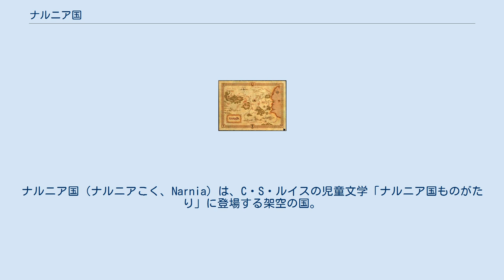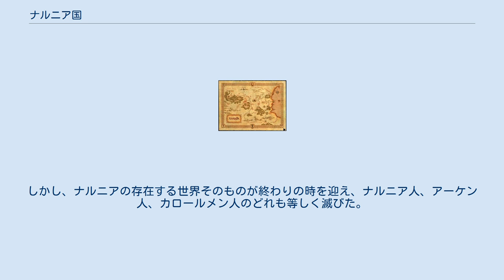ナルニア国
ナルニア国（ナルニアこく、Narnia）は、C・S・ルイスの児童文学「ナルニア国ものがたり」に登場する架空の国。
アーケン国の北、荒地地帯の南に位置する国。
王都はケア・パラベル。
イタリア・ウンブリア州のナルニに由来する。
 南方をカロールメン砂漠、北方を泥人荒地、西方を世果山脈、東方をアスラン海によって隔離されたナルニア地方のうち、南側の山がちな部分がアーケン国、北側の平野部がナルニア国である。
 国土は西と南の山地を除いてはほぼ平野であり、街灯跡野、ドリアード森林地帯をへて、海に至る。
 気候は温帯に属するが、北方と山地の一部は亜寒帯に属する。
 公用語は英語。
宗教は、ナルニア国の創造主であり「海の彼方の大帝の息子」、「森の王」、「王の王」とも呼ばれる巨大なライオン、アスランを信仰するアスラン教。
異教の排斥が周辺国、特にカロールメンから批判されている。
 魔法が存在するが、用いる事が出来るのはアスランや魔女など一部の者のみ。
 政教一致王政。
テルマール占領以来、貴族制がある。
王になれるのは人間種だけである。
 社会はおおむね安定しているが、小人族は分離独立指向が強い。
北方からは巨人国、南方はカロールメンからの脅威があるが、前者が散発的・偶発的なのに対し、後者は計画的にナルニア占領を画策している。
ナルニアはそれに対し、要塞を整備しているが、本格的な軍備増強はなされていない。
 カロールメンとは宗教的に対立している。
その背景に、ナルニアの政教一致政体と、その下でのタシ教排斥がある。
カロールメンはその是正を求めているが、ナルニアは一貫して無視しているために、交渉は決裂している。
 経済的には余り見るべき産物はない。
自給自足であるが、カロールメンへは馬、金銀などを輸出し、油・絨毯などを輸入している。
奴隷、および物言う獣の輸出は禁止されている。
 創世主アスランがナルニアを含めた全世界を無から作り出した。
その際、滅び行く世界「チャーン」から邪悪な女帝ジェイディスが入り込んだがアスランの姿を見ると辺境へ逃れた。
アスランはロンドンの馬車屋であったフランクをナルニアの王に就けフランク朝が成立。
フランク5世の時、王の次男コールがナルニアの南方を開拓しアーケン国を興した。
フランク9世（疾風王）の時、離れ島諸島をナルニア領とした。
 やがてフランク朝が衰えると、それに乗じて北方から白い魔女（ジェイディス）が侵入。
ナルニアを制圧し、魔法により百年もの間、全土を冬とした。
そのため、この時代を「冬の時代」と呼ぶ。
魔女は密告と刑罰によって恐怖政治を敷いたため、ナルニアにはレジスタンス運動が発生した。
そのレジスタンス運動を指揮したのが、ピーター、スーザン、エドマンド、ルーシーのペベンシー4兄弟姉妹である。
彼らは国民の不満を結集し、ついに魔女をベルナで打ち破り(第一次ベルナの戦い)、王都ケア・パラベルを回復、王位に就いた。
長兄ピーターは開明君主として評され、“一の王ピーター”とも呼ばれる。
ペベンシー朝は北方の巨人族を打ち破り、同盟国であるアーケン国に侵攻したカロールメンを撃退、また海外にまで植民地を建設するなど、ナルニアの黄金時代であった。
しかしペベンシー兄弟姉妹は街灯あと野での狩の途中、行方不明になり、ナルニアは混乱期を迎える。
 これ以後ナルニアは小国が乱立し、小規模な戦闘が繰り返される時代が続いたが、その分立状態にピリオドを打ったのがカスピアン1世率いるテルマールによる占領である。
テルマール人は、もと南太平洋の海賊で、とある島の洞穴を経てナルニアの西方テルマールに移り住んだ者達の子孫である。
ナルニアを掌握した彼らはベルナに新都を築き、人間以外を弾圧する政策を進めたため、小人や獣達は地下に潜る。
カスピアン9世の弟ミラースは、実兄である王を暗殺し王位に就いた。
その後、実子が生まれた事をきっかけに、王位継承権を持つカスピアン9世の実子カスピアン10世の暗殺を試みるが、カスピアン10世はかろうじて王宮を脱出し、レジスタンスに身を投じる。
カスピアン10世はペベンシー兄弟の助けを得て、叔父ミラースを破り(第二次ベルナの戦い)、もの言う獣達の国を再建。
また、朝びらき丸に乗り込み、この世の東の果てを目指した航海王としても知られる。
 以降王朝はカスピアン10世の子リリアンから、その来孫エルリアンまで200年以上続くが、エルリアンの子チリアン王の時に「アスランとその従者」を僭称する毛ザルのヨコシマ、ロバのトマドイ（トマド...